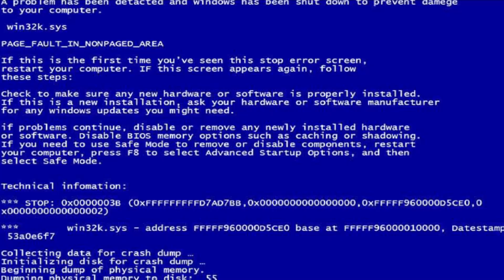Valentine's with my crew!||Exøtic_shad0w||Late Valentine's day special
App(s) used: Gacha club, Capcut